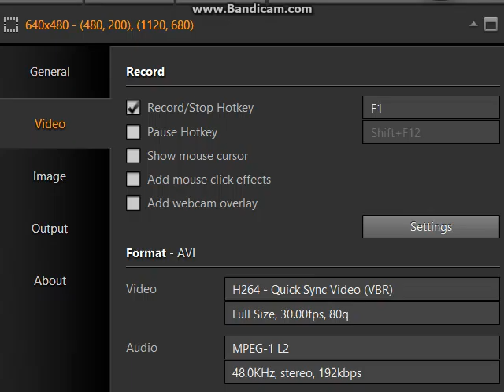roblox how to make an NPC!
its hard becuase im also showing you how to make it walk